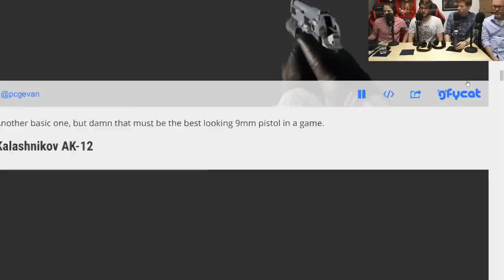The PC Gamer Show - Destiny 2 beta, free Doom DLC, and more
The PC Gamer Show is our weekly livestreamed podcast, airing every Wednesday at 1pm Pacific on Twitch. This is the full episode from Wednesday, July 19th, 2017.

Today is Tom's last day at PC Gamer, so we had a longer show with lots of guests as we bid farewell!

This week we'll also be talking about our early impressions of the Destiny 2 PS4 beta, Doom's DLC becoming free, the Oculus Rift's second price drop, and lots more—including our usual Twitch chat Q&A!

00:05:40 — Some recent news, including Doom's DLC going free.
00:25:12 — We look back at what we've been playing recently.
00:50:52 — Tim and James dive into their impressions of the Destiny 2 PS4 beta.
01:13:00 — Bo breaks down the state of cryptocurrency mining.
01:25:20 — We take your questions from Twitch chat.
01:43:28 — A final goodbye.